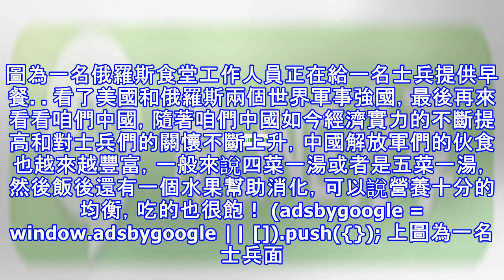實拍美中俄三國士兵伙食 中國解放軍吃的最有營養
俗話說「民以食為天」，對於軍隊中的士兵中而言，只有吃得飽才能夠更有力量去執行任務，那麼今天小編就帶大家看看美俄中三國士兵的伙食如何，了解一下不同國家的不同飲食習慣。圖為美國士兵在伊拉克執行任務時用餐畫面，儘管伊拉克當地的伙食十分的差勁，但很顯然美軍高層為了解決美軍士兵水土不服的問題便在伊拉克修建了簡易的食堂，在上圖中我們能夠看到，美軍士兵所吃的飯菜種類十分的豐富，而且還有許許多多的水果擺在一旁供士兵們使用。 (adsbygoogle = window.adsbygoogle || []).push({}); 上圖是美國尼米茲級航母上的士兵在享用晚餐時的畫面，兩名年輕的士兵在各式各樣的美食中尋找...